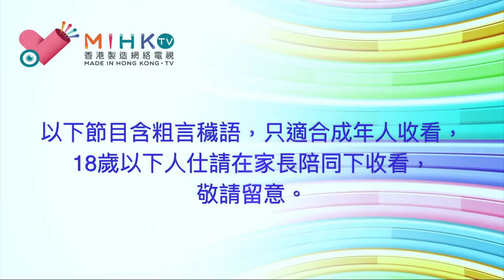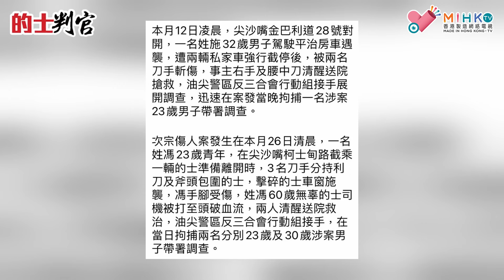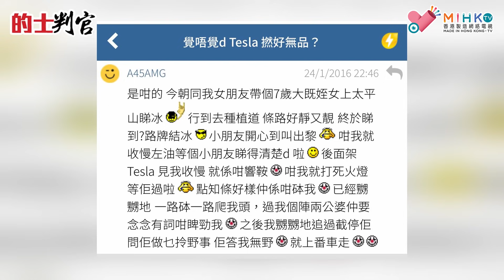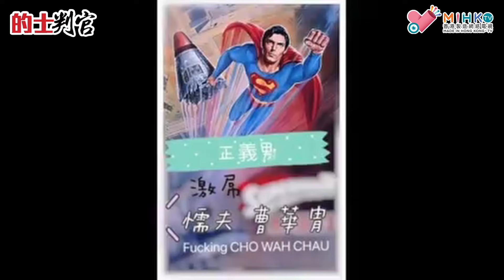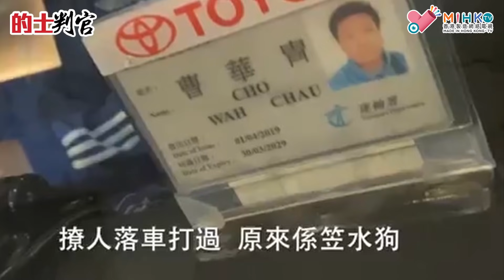的士判官_EP162a - 香港揸Tesla嘅司機真係好冇品？好多Uber司機都揸Tesla，成本咁高條數點圍？坐Uber冇得臨時轉路線，同司機多爭拗！香港駕駛者可以幾冇耐性？ - 20210405a